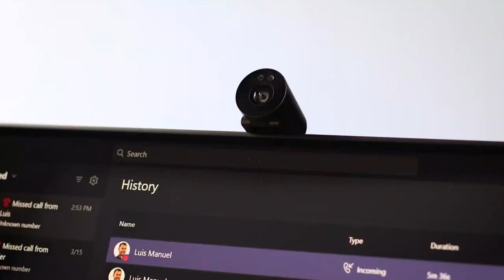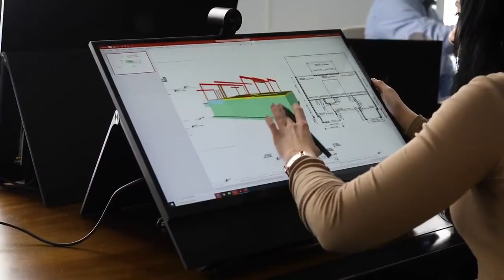FLEX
Newline India